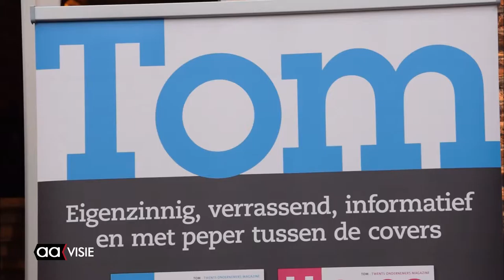Tijdschrift TOM gepresenteerd in 't Hookhoes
Het Twents Ondernemers Magazine (TOM) is gepresenteerd in het Almelose 't Hookhoes. Het tijdschrift is nieuw en zal zes keer per jaar verschijnen.